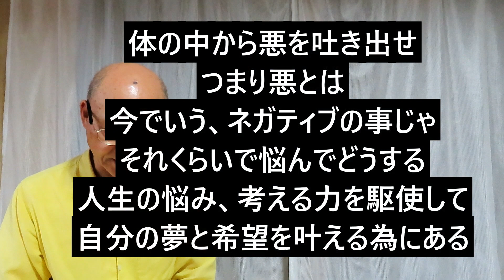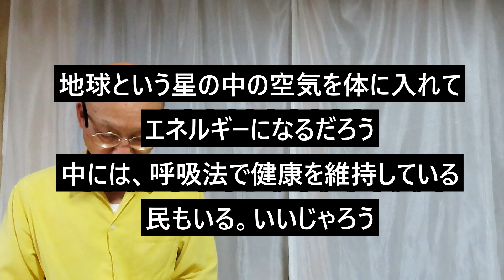【奄美大島スピリチュアル】神より宇宙の/勇気とは何ぞや心の中の神への誓いであり心の叫びである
1ドル220円に気を付けろ

■全文掲載・・・
神より宇宙の
令和6年5月9日(木)22:22

神は偉大であり
今、地上に降りた
民の者々よ、なぜ失望している
この世に失望という漢字はない

あるのは
希望と欲望と信ずる事は
自分の成功を考え
神の基で生きる考え方があるのかを
天高く見ているのじゃ

焦るな、ジックリ考えよ
各神達は、馬鹿ではない
簡単に殺しはしない
それどころか健康も金も夢も希望も
太陽の光、月の光、
ありとあらゆる光を降り注いでいる事を
体で感じるがよい

弱気ではできない
空の女神様言ったじゃろう
考えるが武器になると
これは戦いの為の武器ではない
生き抜く為の武器である事を
改めて、ここに言うのじゃ

我、神々は、
民の者々を幸福の国へ
連れて行く為に
存在しているのであって
民の者々の命や財産を
奪う悪神ではない

神を信ずる事は、確かに難しい
と、判断し困惑もする事だろう

自分の守護神であったり
どこの、どの神様を
信ずれば良いのかを
人生という生き物から
探してみよ

自分を信じろと言っても
無理じゃろう
どうしてよいのかが、解らない
だから紙に書けと言っている
頭の中は宇宙よりも広い世界じゃ

ところが、
紙には書く限界がある
そこが良いのじゃ
紙に書き、神に祈れと
言っているじゃろう

紙に書く事も神事の一つである
苦しんでいる民の者々よ
勇気とは何ぞや
心の中の神への誓いであり
心の叫びである

体の中から悪を吐き出せ
つまり悪とは
今でいう、ネガティブの事じゃ
それくらいで悩んでどうする
人生の悩み、考える力を駆使して
自分の夢と希望を叶える為にある

弱音を吐いてどうする
深呼吸をしろ、深呼吸を

地球という星の中の空気を体に入れて
エネルギーになるだろう
中には、呼吸法で健康を維持している
民もいる。いいじゃろう

神は存在し、空から俯瞰し
日々、背中を押している事を
体で感じよ
生まれてきて良かったなぁ

次々と落下傘部隊のごとく
神々は、神さんに降りて来る
民の者々に一日でも早く伝えよ

神より宇宙の

■欲しい物は、アマゾンから購入する

世界で一番面白い人生ガイド
■自己紹介
昭和34年4月1日与論島生まれ、奄美大島育ち。NHK学園卒

■職歴■
新聞配達、ネズミ講
家電品販売、自転車修理業
事務機販売修理、豆腐配達
プー太郎、選挙運動
中古家電・パソコン販売
葬式、結婚式、政治活動
現在は観光ガイド業

15種もの職業を経験
災害を予言できる力
母親がユタ神様
この三つを重ね合わせて
電話鑑定いたします
初回は一時間は、無料

■ユタ神様として、初回無料は電話鑑定■
なぜ私が、ユタ神様として活動することになったのか。
母(他界)が、占い専門のユタ神様として30年以上活動したことで、長男である私にも仏様や神様と話ができるようになり、各神様達からの願い事や、ありとあらゆることを人間として神様に成り替わり、迷っている方々を少しでも楽できる。あるいは、助言できることで一人でも多くの方々を助ける神様として活動する宿命を自覚し、これからの人生を生き抜く次第で御座います。
引き続きユーチューブ上で、多くの動画配信に努めてまいります。

初回は無料で御座います。
2回目から、1時間で2,000円

占い後に下記、金融機関から振り込んでください。
占い後、振込口座を携帯等にメールいたします。
御希望の金融機関を教えてください。

・ネット銀行
・鹿児島銀行

★ご相談の前に・・・
相談したいことを三つ、考えてください。
電話鑑定中に、他の事を思い出す場合がありますので、その際は、四つ、五つと相談してくだい。
あるいは、私の方から「他にはありませんか。」と、お尋ねいたします。
まずは、御自身で整理整頓されてから、ご予約ください。

●携帯等での、ご予約の手順

1.携帯のSMSメールで予約する
2.希望日と時間等、出来れば内容を簡単にメールする
3.私から返信メールを送信いたします。

●メルアドでの、ご予約

日時や、できれば御相談事を箇条書きにして送信してください。
返信メールを送ります。

■使用デジカメ
キャノンPowerShotSX70HS

■使用デジカメ
キャノンPowerShotSX70HS

■奄美大島スピリチュアル関連動画

・かけ放題でなければ私から電話します